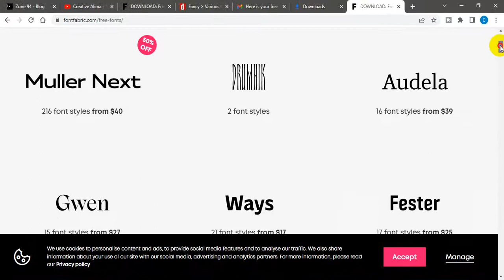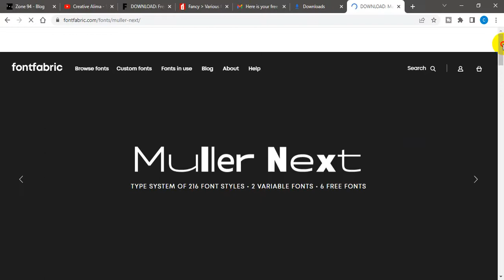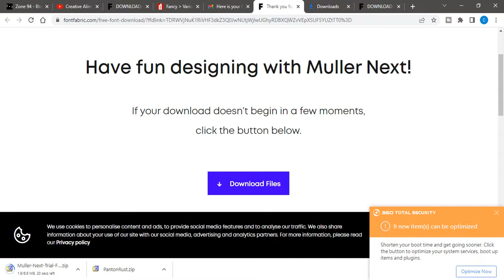Font Download //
Hi Friend, do you know about free fonts download ? Watch this video & get how to download Fonts (free font download). Free fonts download Bangla Tutorial.